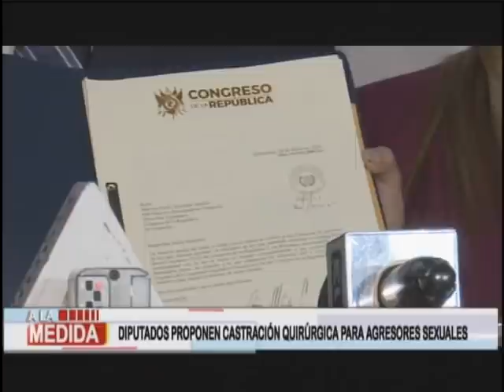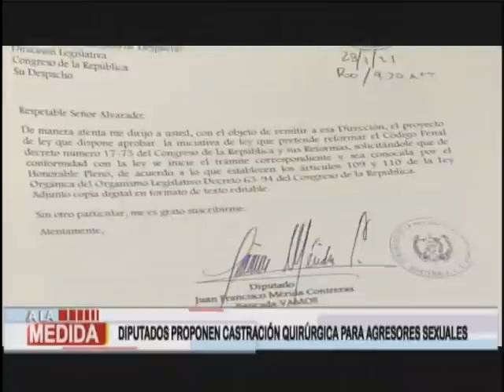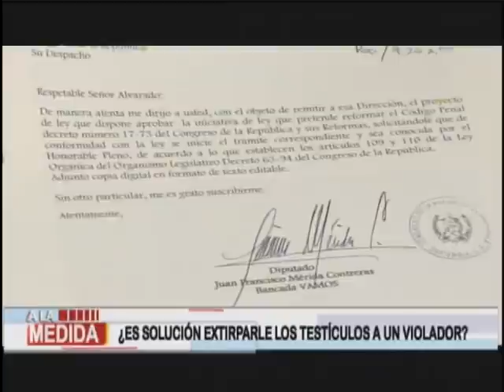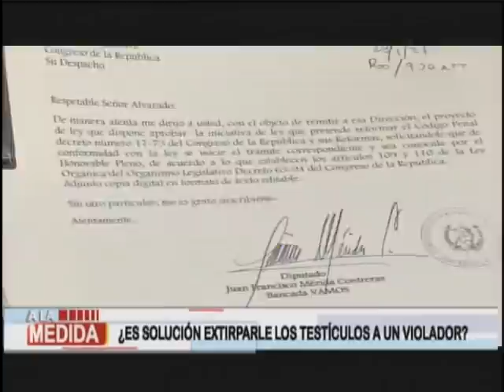Diputados proponen castración quirúrgica para agresores sexuales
Analizamos la medida presentada por diputados del Congreso, la cual implica la castración quirúrgica para agresores sexuales.

¿Es una pena viable para los violadores?